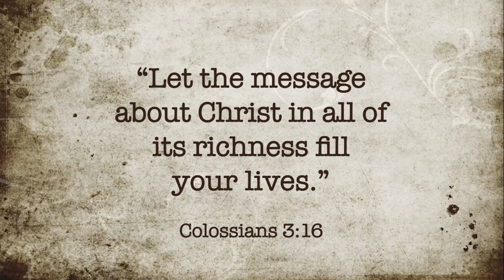Telling the Story of Encouragement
How does it make you feel when you hear words of support and encouragement? What about when you hear criticism, how does that make you feel? Which do you think is better, to cheer people on with your words or to tell them what they're doing wrong? The words you speak have a powerful effect on others! So choose wisely.